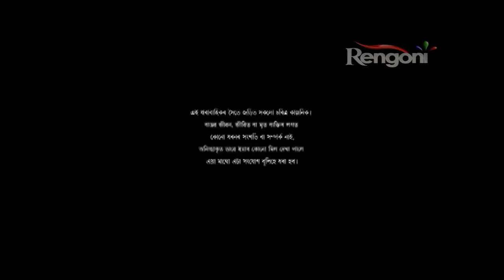Devi EP-74 || 8th Nov 2018